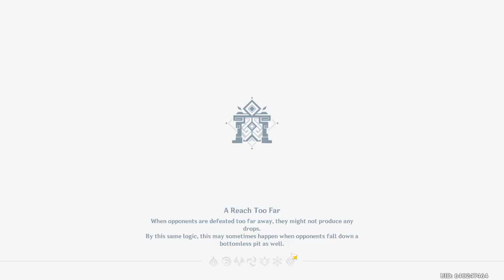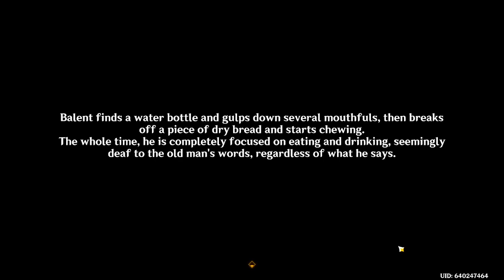fontaine world questing [23/11/26]